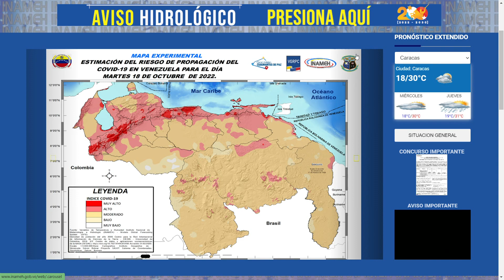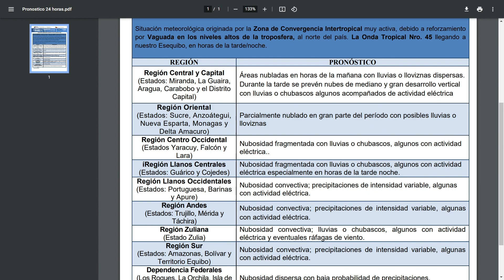Lo ocurrido ayer en Maracay PUEDE AGRAVARSE | La Entrevista | EVTV | 10/18/2022 3/8